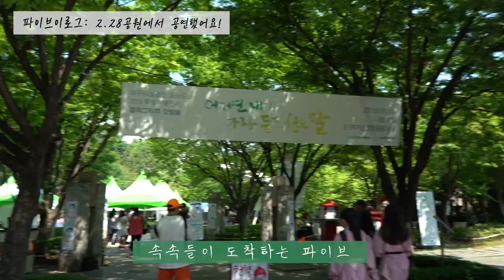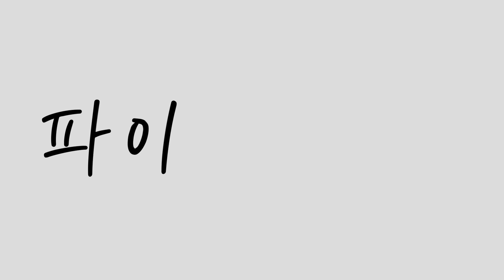대구 2.28공원 공연 비하인드 스토리! 대구댄스보컬학원 파이브뮤직앤댄스